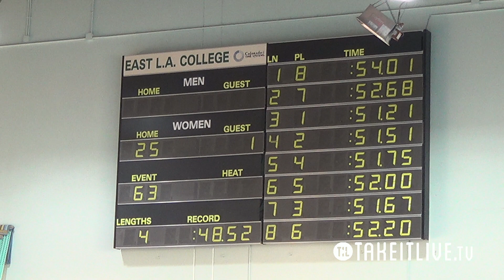E25 HF1 14tl079tv